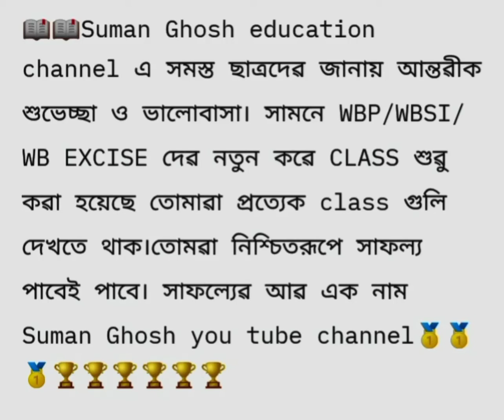Welcome all students my education channel